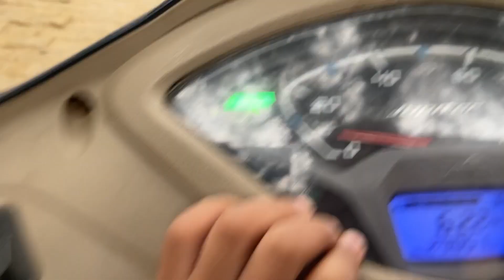26 January KE DIN 3 Saal Ki Bacchi Desh KE LIYE BNI FOJI || 26januaryvideo || jasminevlogs